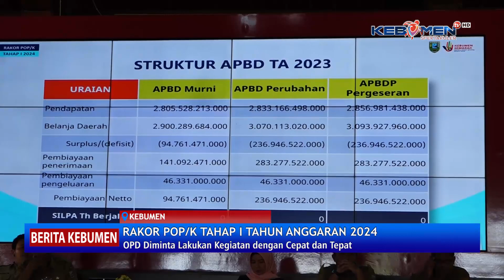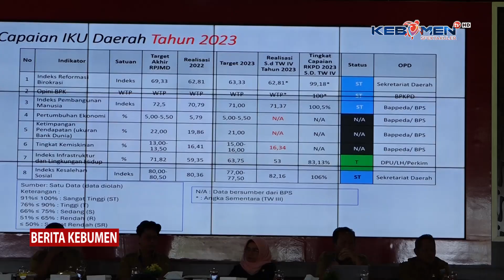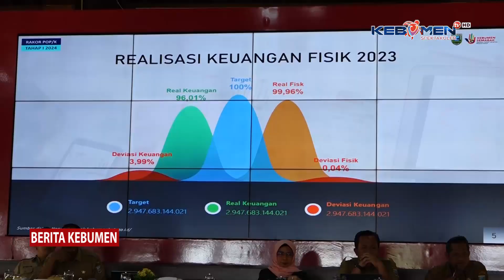Rakor Pop/K Tahap 1 Tahun Anggaran 2024 Pemkab Kebumen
Berita Kebumen Edisi Rabu, 17 Januari 2024

Dalam Rakor POP/K Kabupaten Kebumen Tahap I Tahun Anggaran 2024, Wakil Bupati Kebumen Ristawati Purwaningsih meminta perangkat daerah melaksanakan kegiatan dengan cepat dan tepat. Rista juga mengingatkan OPD pengelola pendapatan, melakukan optimalisasi pendapatan agar pendapatan memenuhi target.